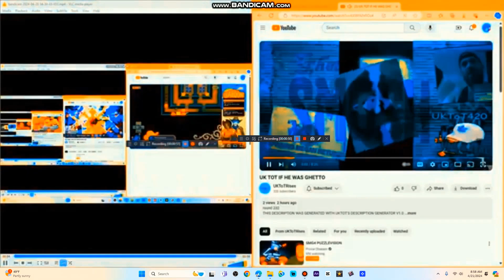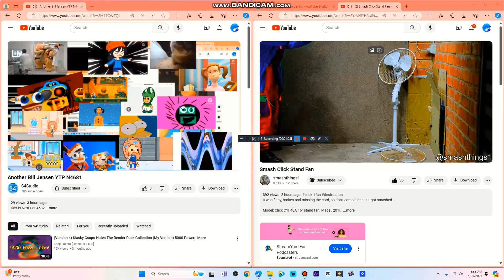Another Bill Jensen YTP N4683